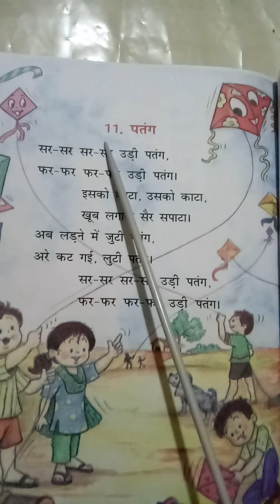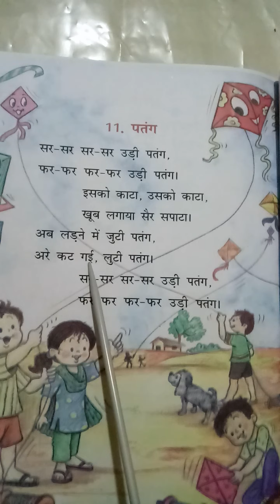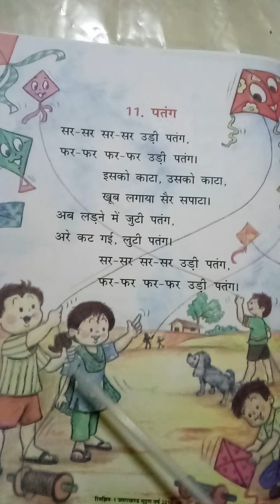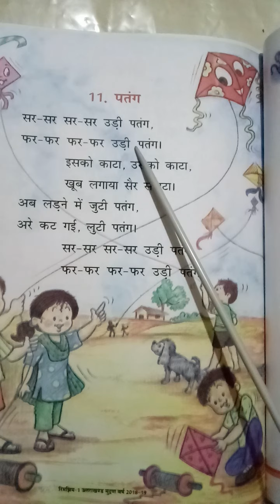NCERT - HINDI, CLASS - 1, Chapter - 11 (Video - 1)